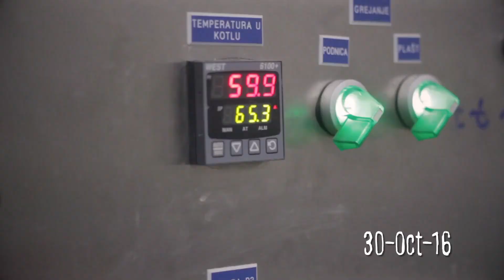Dogma Brewery: From idea to success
This is how we spent the first year of Dogma brewery.
Thanks to everyone who supported us from the very beginning and helped us to become the fastest growing craft brewery in the region.
The most appropriate way to thank you is to continue to brew litters and liters of the best beer!